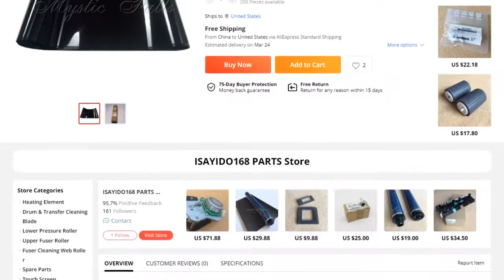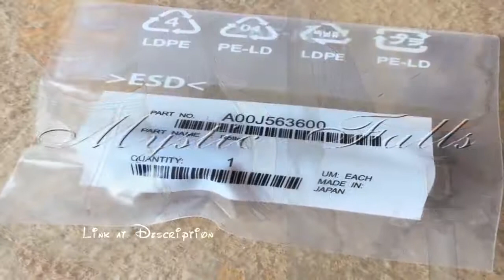1X New Original MPC2050 Transfer Belt for Ricoh Aficio MP C2550 C2030 C2050 C2530 C2051 C2551 D039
Cheap Fuser Film Sleeves, Buy Quality Computer &amp; Office Directly from China Suppliers:1X New Original MPC2050 Transfer Belt for Ricoh Aficio MP C2550 C2030 C2050 C2530 C2051 C2551 D039 6029 IBT Belt